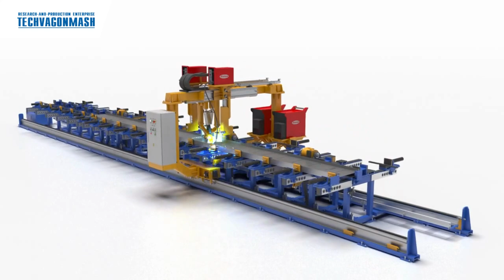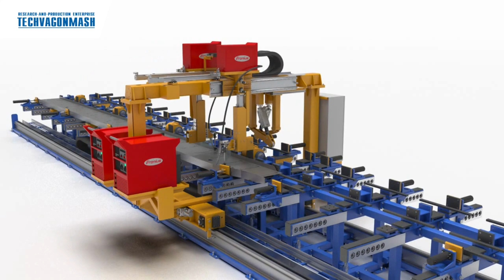Semi-trailer girder welding machines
The line is a multipurpose equipment allowing to manufacture 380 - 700 mm high girders of semitrailers. The first position involves girders assembly and their automatic welding from the front, then the item is turned over 180 degrees with a built-in rotator, and after that welding from the reverse side takes place.